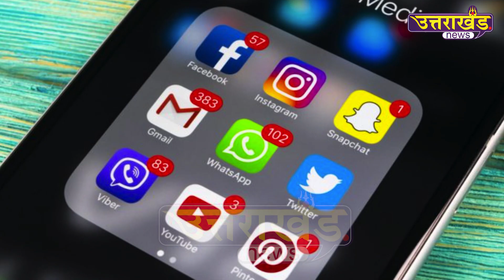कौन है नैनीताल की Smriti Negi ?..स्मृति नेगी ने ऐसा क्या कहा,उत्तराखंड में मच गया बवाल ! | Nainital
कौन है नैनीताल की स्मृति नेगी ?..स्मृति नेगी ने ऐसा क्या कहा,उत्तराखंड में मच गया बवाल !